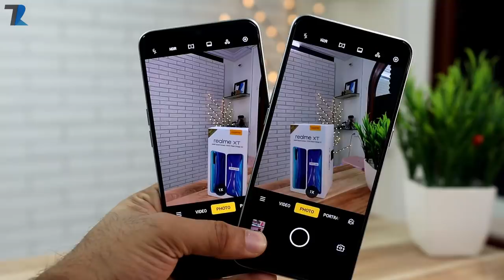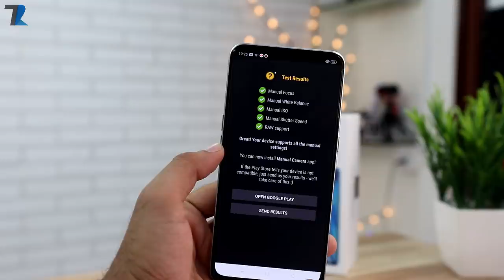Realme XT Full Review Indian Retail Unit - After 15 Days | Should You Buy IT??🤔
Hello Dosto is video me maine aap logo ko Realme XT ka ek Full Review diya hu..Realme ne aaj India me Realme XT ko launch kar diya hai aur aapko 3 variants me milta hai..isme aapko 64MP Quad Camera milta hai, sath me Amoled Display,Under display Fingerprint scanner,SD 712,20W VOOC 3.0 Fast charger aur bhi bohot kuch hai...Umeed hai aapko video pasand aayegi..

Realme XT Full Camera Review :

PRICE :
4GB/64GB -
6GB/64GB -
8GB/128GB -